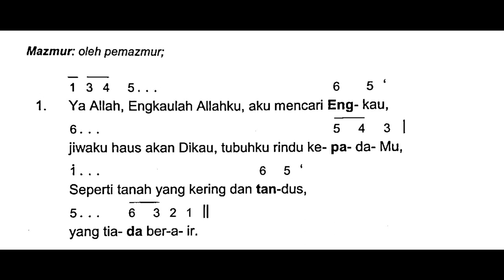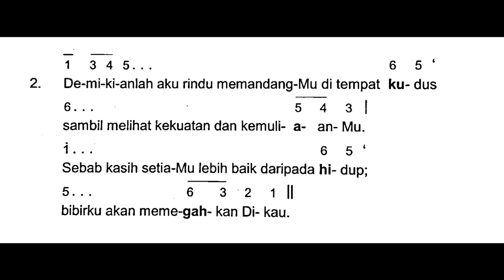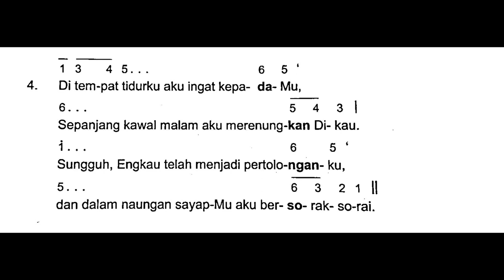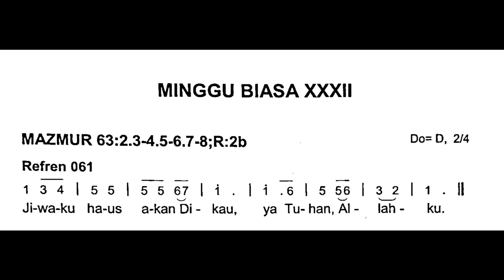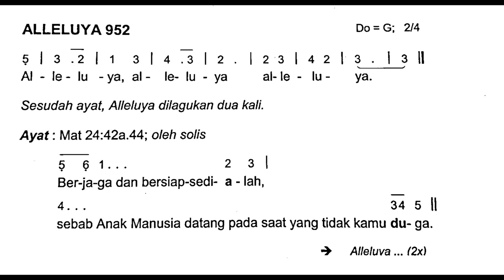[Edisi Baru] Minggu, 12 November 2023 - Mazmur HARI MINGGU BIASA XXXII (Tiga Puluh Dua) - Tahun A